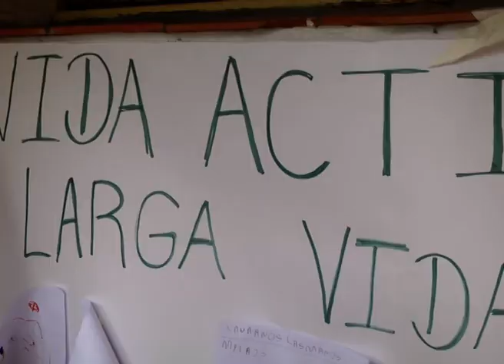Escuelas del Complejo Hogar realizaron una maratón